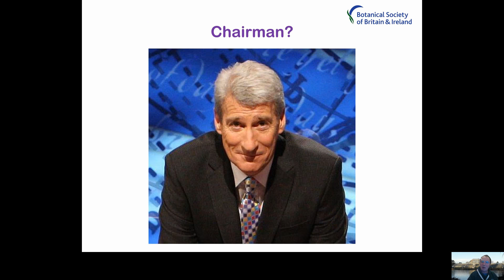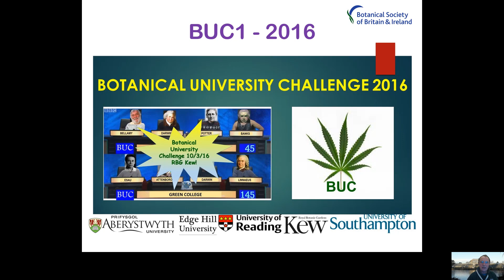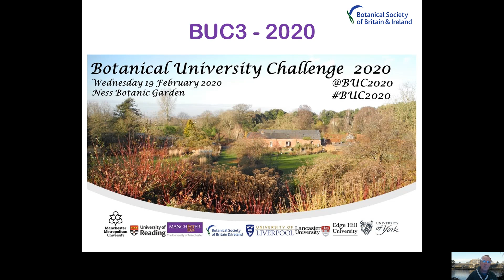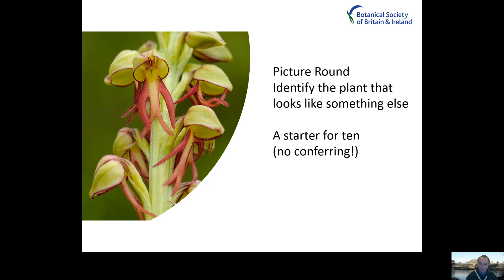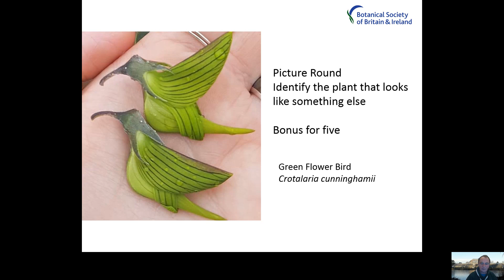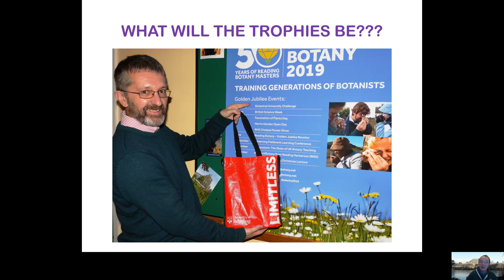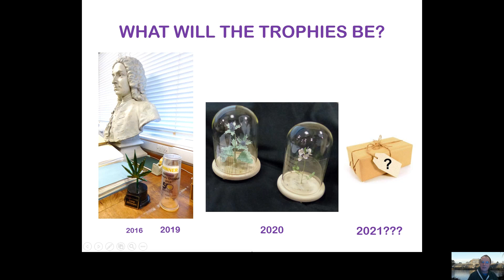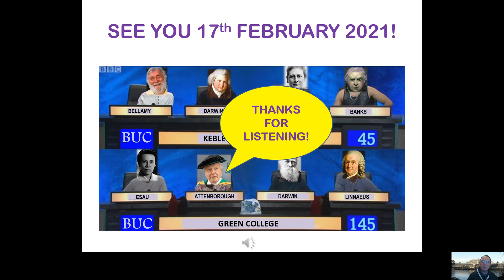BUC2021 for BSBI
Dr M introduces this video from Dr M and Dr John Warren introducing Botanical University Challenge 2021 which will be organised by BSBI Training and Education Committee on 17th February 2021, all the info you need to get involved is in the video!